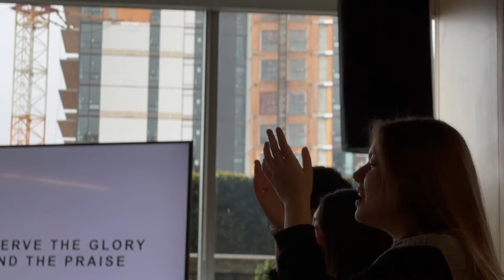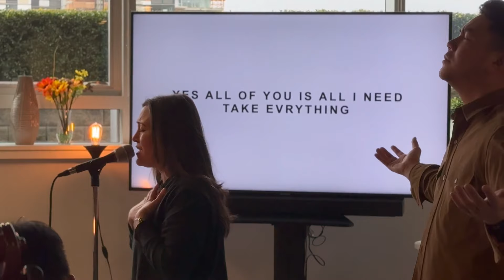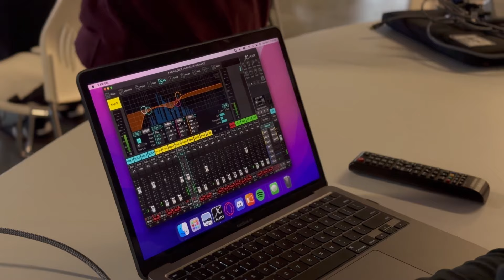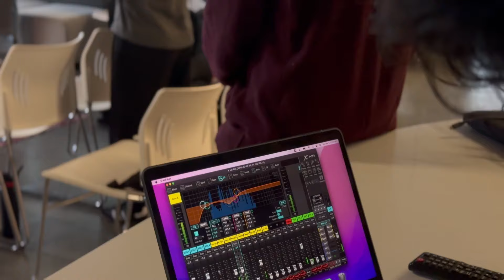Neue Season Worship - A Thousand Hallelujahs.My Soul Sings.More Like Jesus.O Lord.You're Beautiful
Recorded in City On A Hill Church, Surrey, BC, Canada, 2024 March 3.

My Soul Sings
More Like Jesus
O Lord, You’re Beautiful